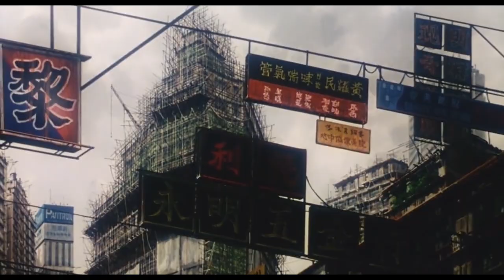The Greatest Anime You've Never Seen | Gosenzo-sama Banbanzai (1989)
Today we talk about my favourite Mamoru Oshii anime. A true hidden gem.